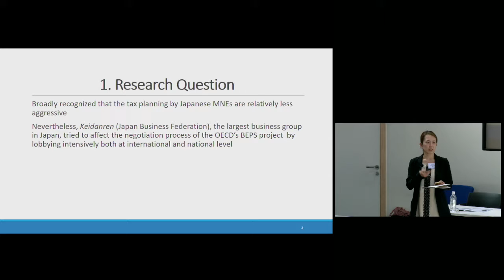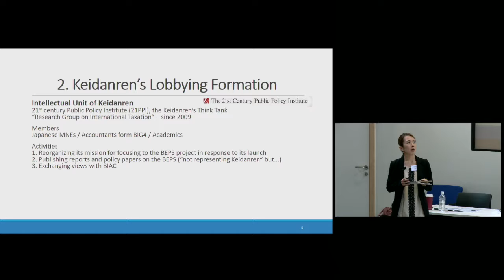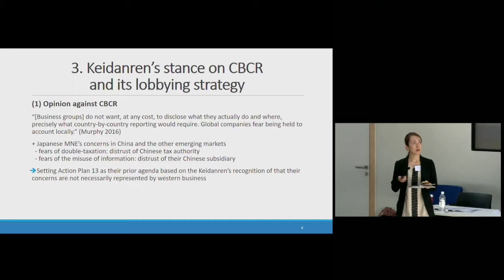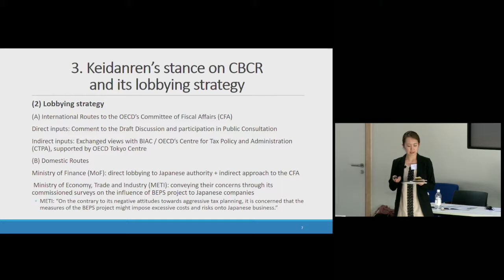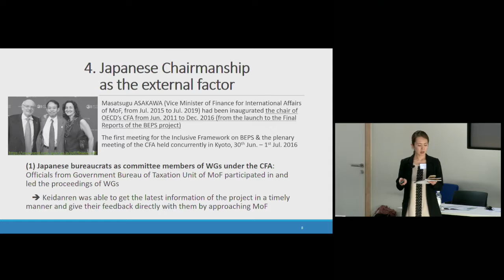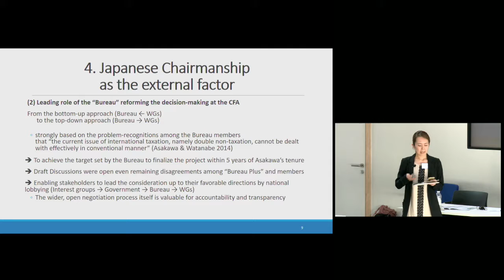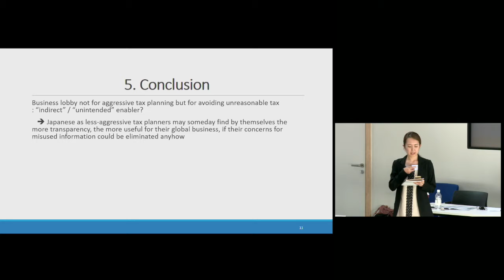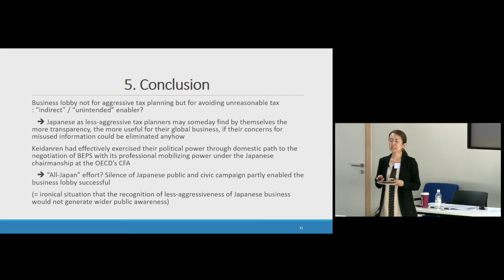Day 2 021 Kumiko Tsuda Keidanren’s role on the BEPS negotiation: A professional enabler under th